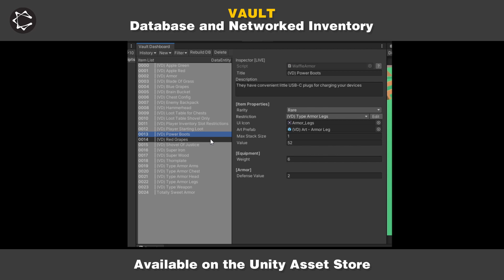Vault Database and Inventory System Launch Trailer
Vault is a database and inventory system for Unity, available on the Asset Store, Vault offers a back end database system using ScriptableObjects and editor tools to design your database content. Mirror is used for the networking layer to help provide server authoritative inventory code.